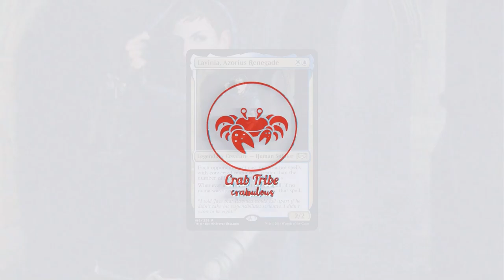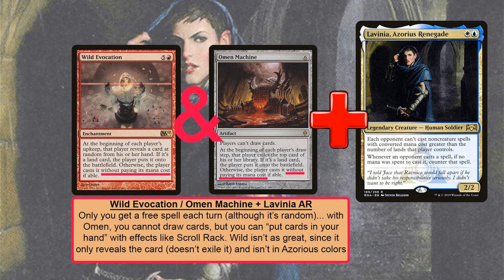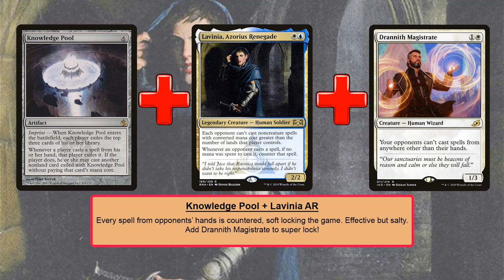Lavinia, Azorius Renegade Combo Cards | MTG EDH Combos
Lavinia, Azorius Renegade is a cheap control card that works well into a few combos. Here are 6 cards that you could potentially take advantage of with her. Let me know how these combos work out for you.

Have a great rest of the week my homies.

00:00 = Introduction
01:28 = Wild Invocation / Omen Machine
03:01 = Possibility Storm
04:22 = Knowledge Pool
05:25 = Eye of the Storm
06:44 = Dream Halls